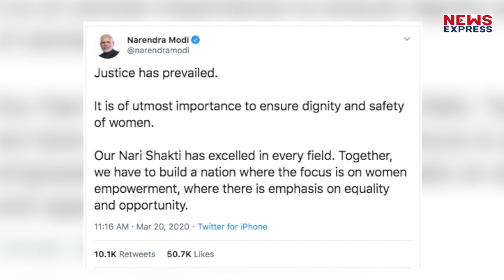Nirbhaya को इंसाफ मिलने पर PM Modi ने जताई खुशी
निर्भया के दोषियों को सजा-ए-मौत मिलने पर देश के प्रधानमंत्री ने भी खुशी जाहिर की है..उन्होंने आज के दिन का विशेष महत्व बताया है…उनके अलावा मोदी सरकार के और मंत्रियों ने भी आज के दिन को ऐतिहासिक बताते हुए खुशी जाहिर की है…